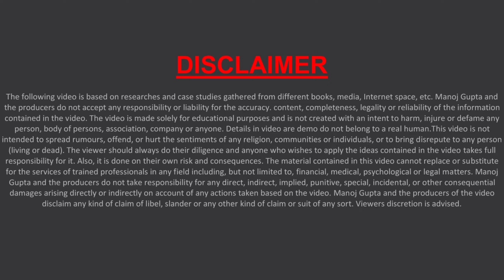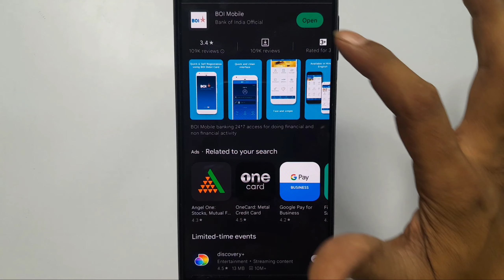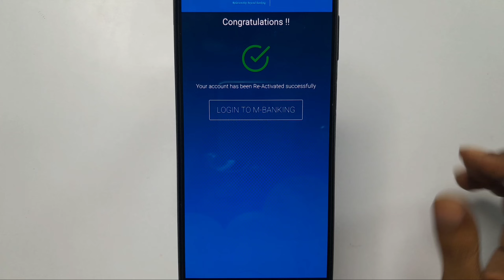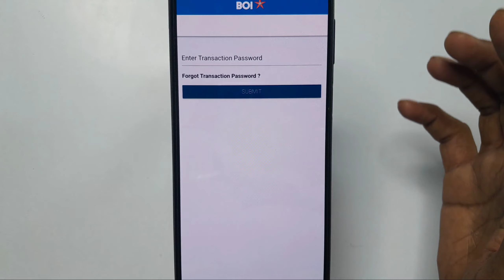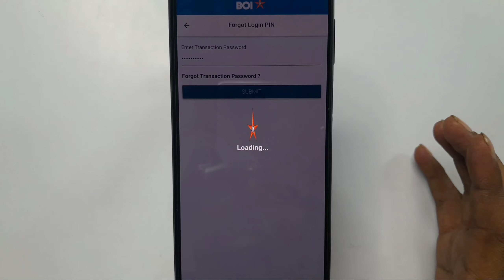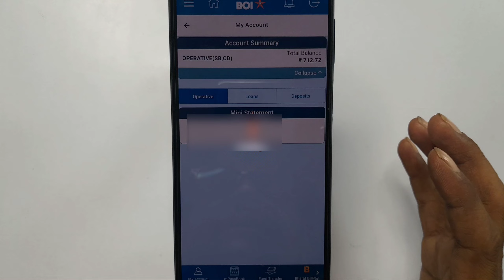bank of india mobile banking | boi virtual debit card free | boi mobile app user id kaise banaye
Hello,
Bank of India mein mobile banking ka registration kaise karenge mobile banking kaise use karenge aur free mein virtual debit card hamen Kaise milega iska complete process aapko is video mein bataya gaya hai ! video pasand aye to like aur share jarur karna !